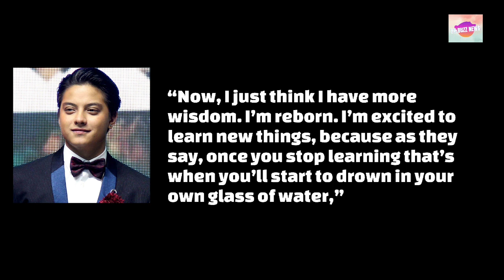Daniel Padilla nawalan ng gana sa Showbiz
Hi everyone welcome to PH BUZZ NEWS, where you can watch latest news of Philippines Entertainment.

Pag uusapan naman natin si Daniel Padilla. Naging lay low nga si Daniel Padilla sa showbiz at meron syang inaming tungkol dito